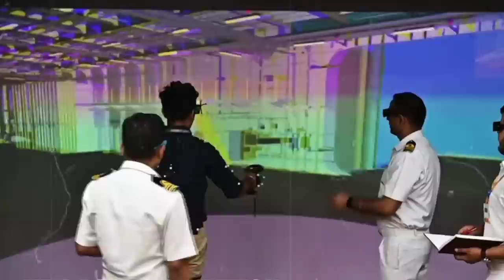भारत के दरवाजे पे चीन चुपके से ये क्या बना रहा है ..अमेरिका ब्रिटैन के भी होश उड़े | China Military